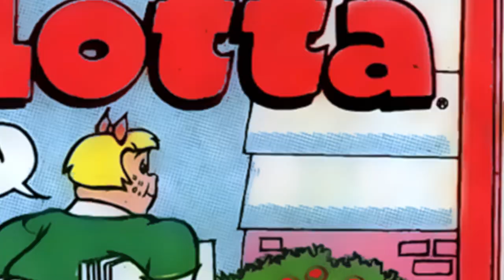A Harvey Comics 1 Page Story #216 Little Lotta